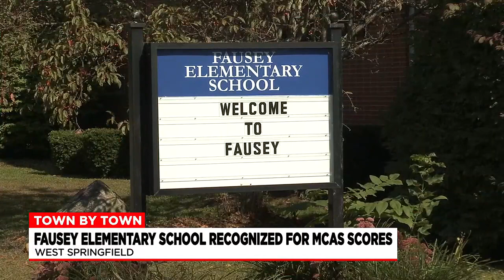Town by Town: Breast Cancer Awareness, MCAS success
Town by Town is taking you to Springfield and West Springfield.